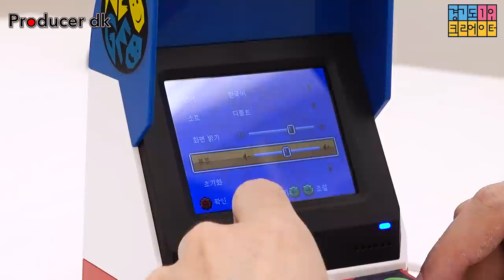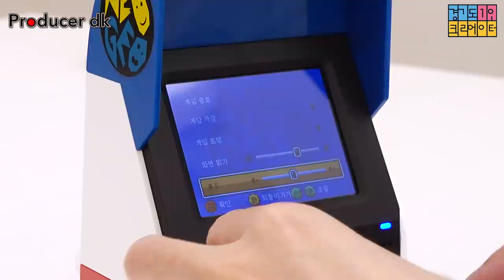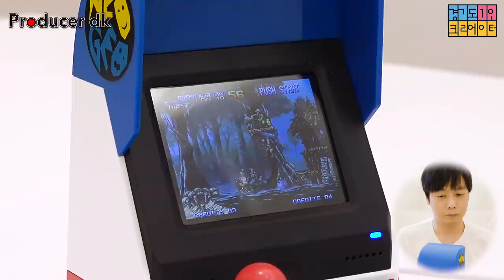네오지오 미니! SNK 40주년 기념! 40가지 게임 수록! 근데 킹오파만 10개!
네오지오 미니! SNK 40주년 기념! 40가지 게임 수록! 근데 킹오파만 10개! 옛날 오락실 추억의 게임들이 가득합니다. 근데 사이즈는 넘 작은 거 아닌가...

카메라:
Sony A7R2
Sony AX700
Canon G7X II
Leica Q
Removu K1
Panasonic GH5s